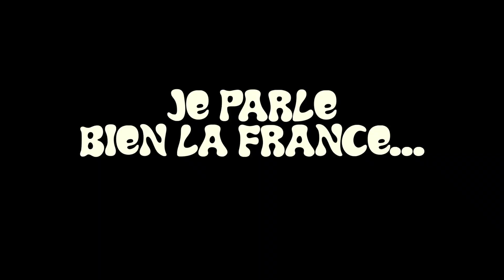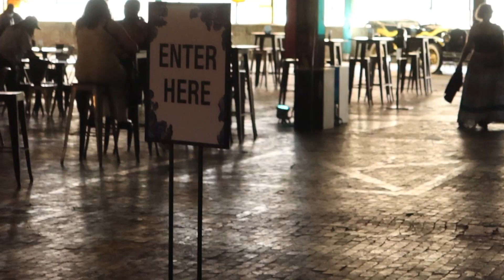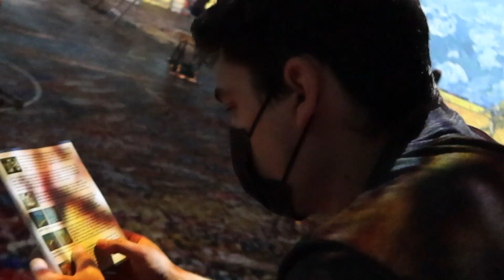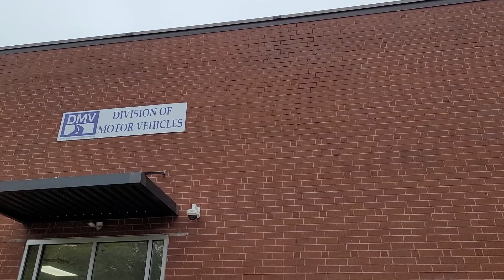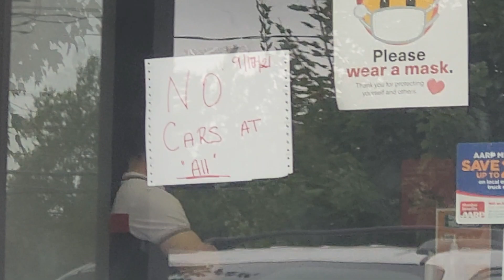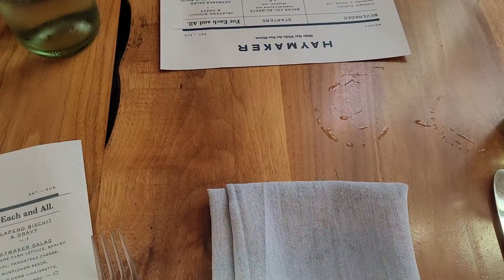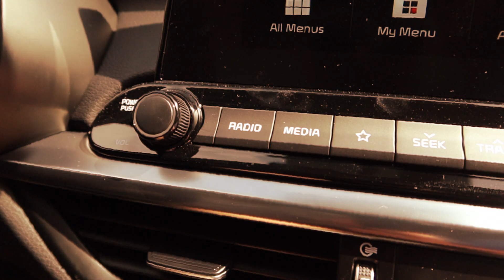PASSER LE PERMIS ? - #14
Le premier vrai stress aux US.
Suivez nos aventures sur l'achat de notre woaturrrre!

Cette vidéo est pleine d'amour et de reconnaissance!

CAMERA DE VLOG :
Canon G7X
+ trépied BR-E1

LOGICIELS DE DESSIN :
Sketches sur Ipad
InDesign, Illustrator, Photoshop sur l'ordi

MUSIQUES:
Kilby Girl - The Backseat Lover
Before you Gotta Go - Courtney Barnett